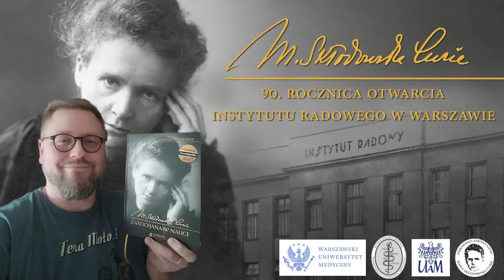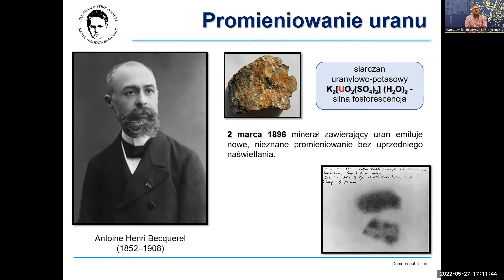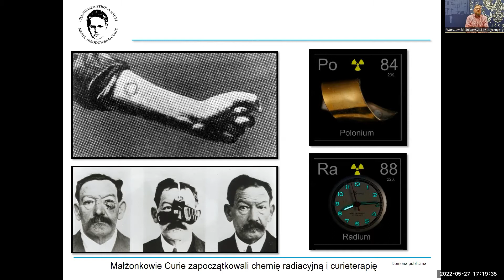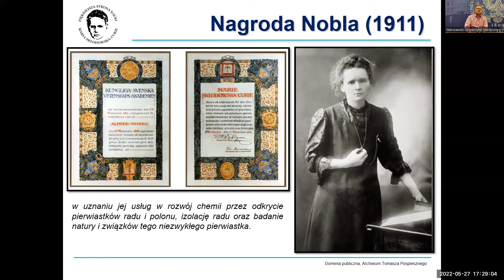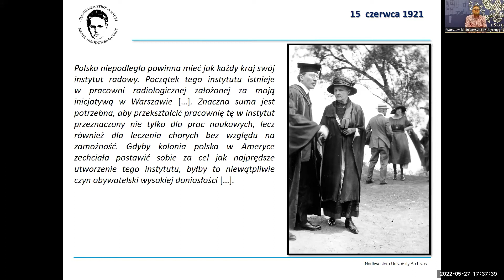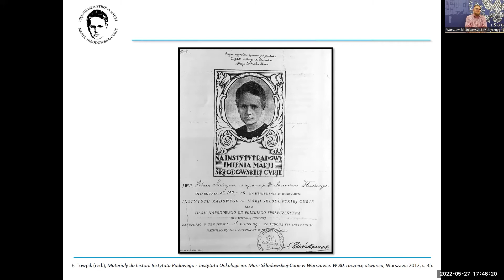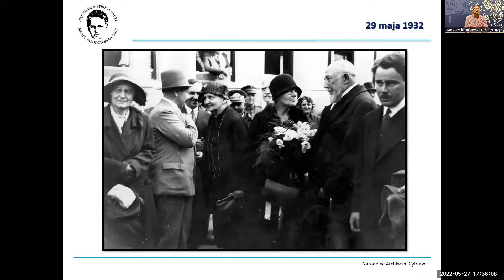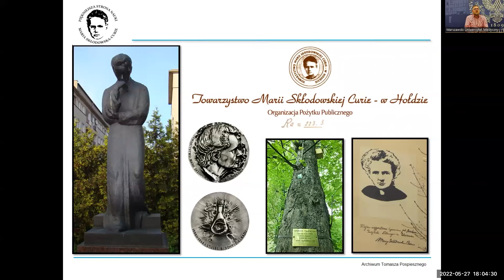Wykład prof. UAM dr hab. Tomasza Pospiesznego. Muzeum Historii Medycyny WUM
Szanowni Państwo, serdecznie zapraszamy do obejrzenia wykładu prof. UAM dr hab. Tomasza Pospiesznego pt.: "„Maria Skłodowska-Curie. W 90. Rocznicę otwarcia Instytutu Radowego w Warszawie”" organizowanego przez nasze Muzeum.